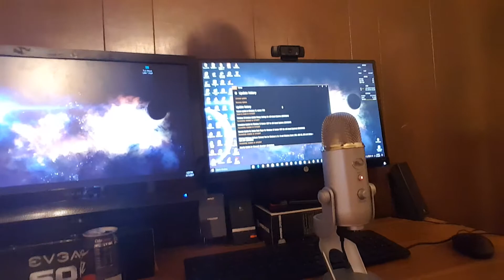More Computer Problems... (Vlog #6)